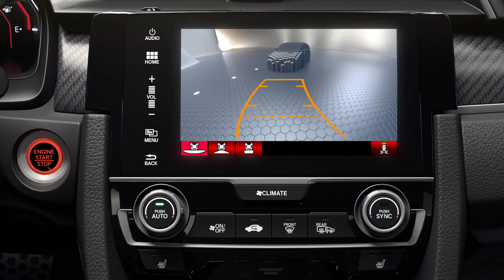Honda Civic Manoeuvre with Ease